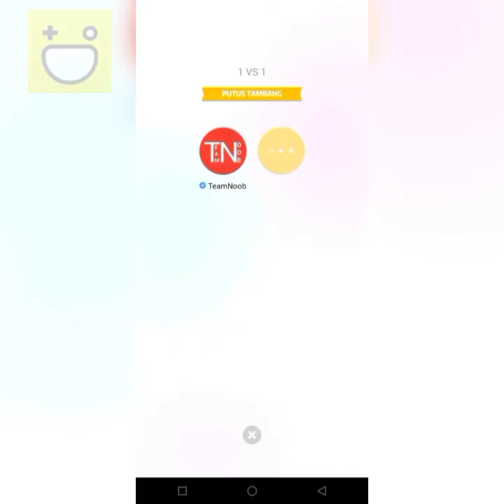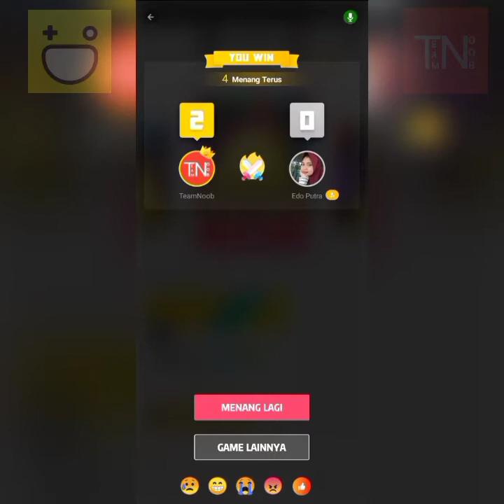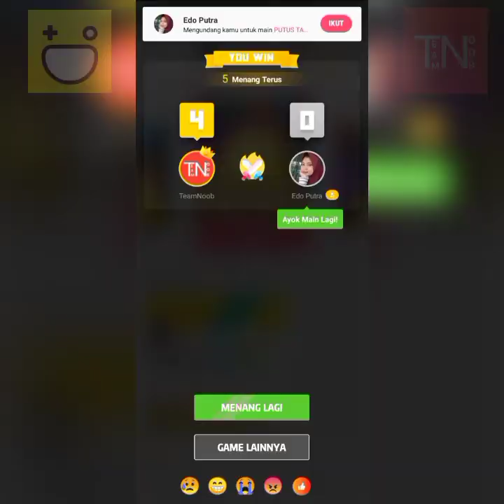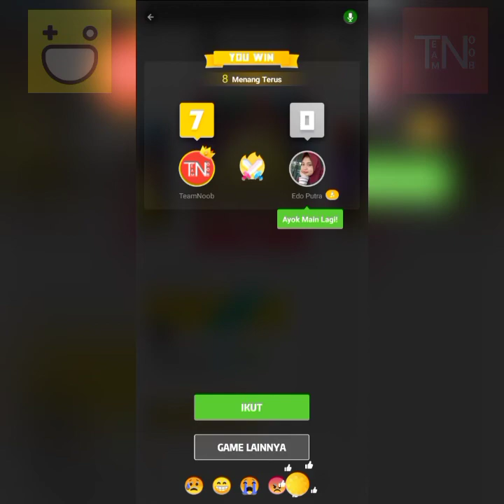Break The Rope And Save Yourself | Mine Disconnect Game | Cut The Rope gameplay